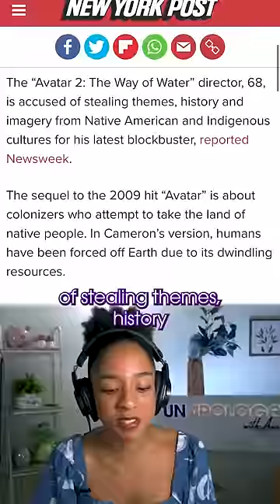You Can NEVER Be Woke Enough for These People